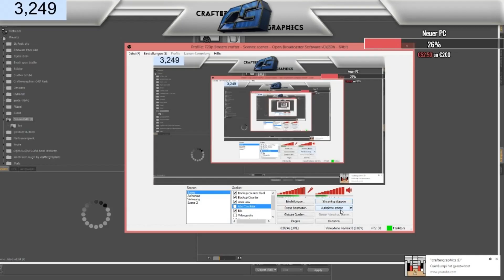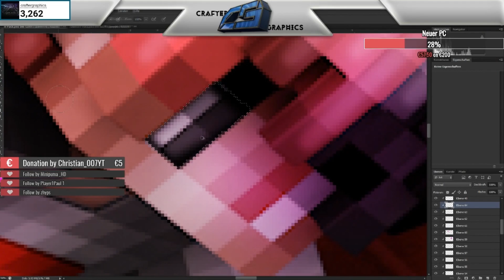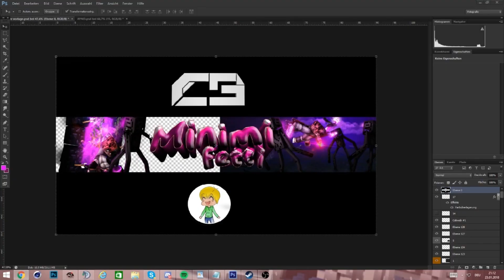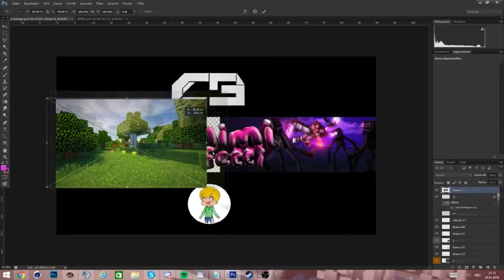Minecraft Banner Speedart - MinimiFetti I Banner Speedart Mass dual[65 LIKES?I Craftergraphics[#10]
Minecraft Banner Speedart - MinimiFetti I Banner Speedart [65 LIKES?I Craftergraphics[#10]

Song: SUBFER - Need Me (ft. Cameryn)

Client:/

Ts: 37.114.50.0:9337